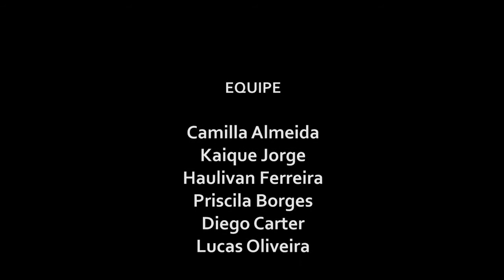Identidade Audiovisual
Outro um vídeo da Escola de Cinema do Sertão de Quixadá, Ceará, Brasil. Reflexões importantes de pessoas de Quixadá.